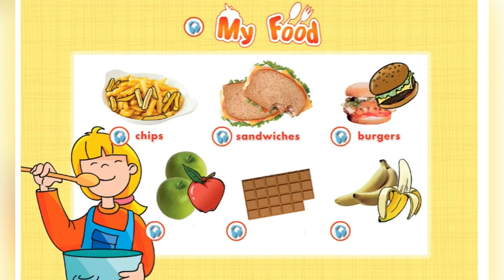Smiles 2 Module 6 Traditions and Customs Vocabulary p.76 p.77 a